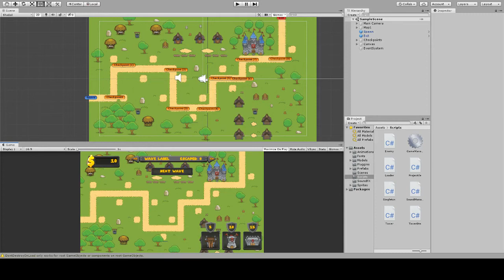Unity Demo - Tower Defense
This project was through a Udemy Course from DevSlopes. It worked through a 2D Tower Defense game including going over - placing towers, applying cost to them, multiple types of enemies with different rewards, firing projectiles, win/loss conditions, colliders, Lists, and others. I don't do a lot of 2D work, but they made it easy to follow along and allow us to add our own twists on it.